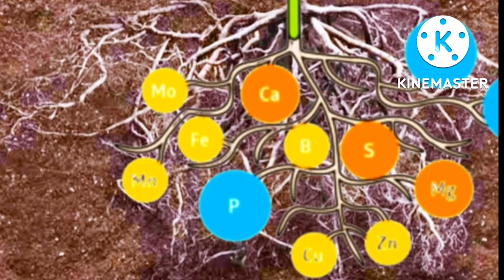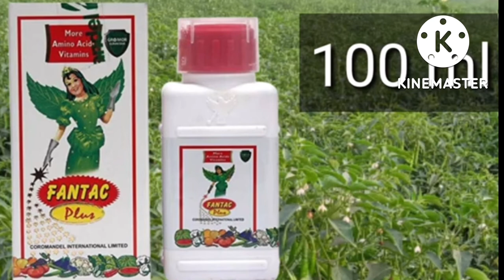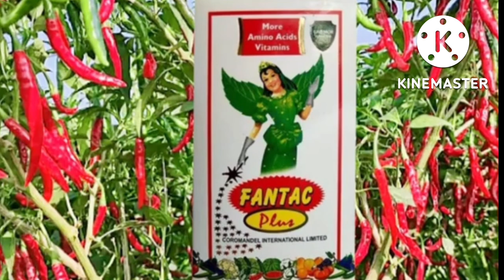Fantac plus uses in Chilli crop